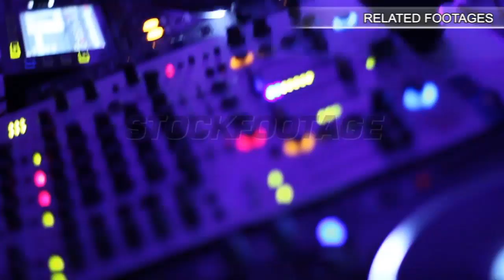Man having snack at fast food restaurant, unhealthy diet detrimental to stomach. Stock Footage